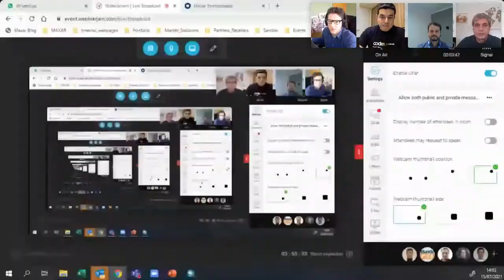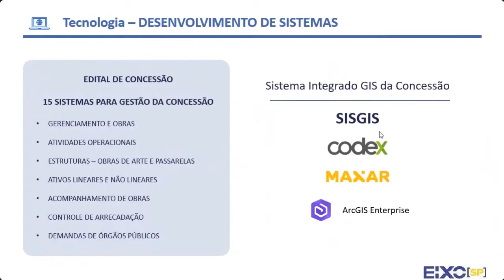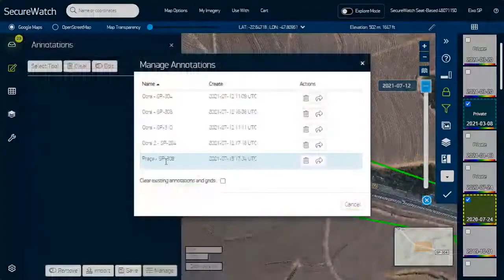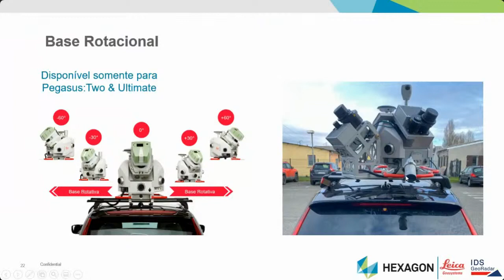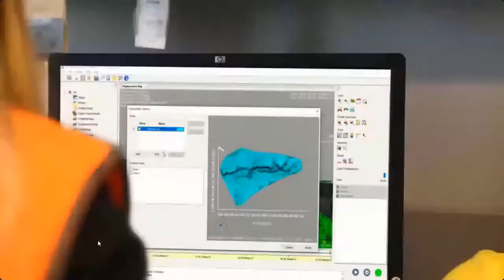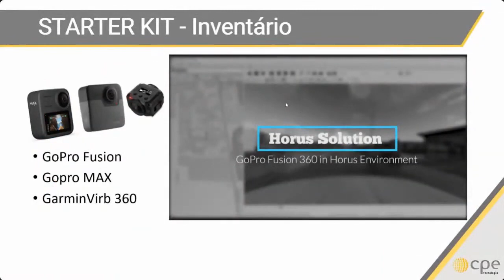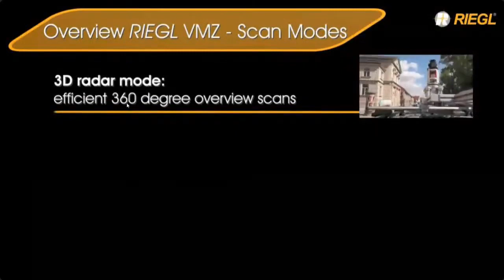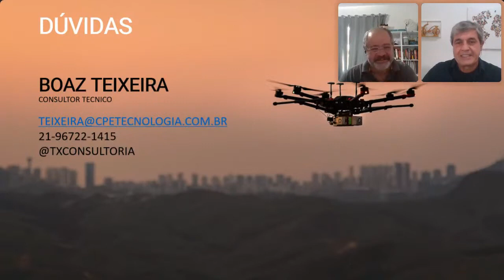Evento Vertical MundoGEO + CPE Tecnologia - Rodovias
O Evento Vertical MundoGEO - Rodovias, realizado no dia 15 de julho, em parceria com as empresas Maxar, Leica Geosystems e CPE Tecnologia (com a participação do consultor especialista Boaz Teixeira), apresentou tecnologias via satélites, embarcadas em drones e terrestres para captura da realidade no setor rodoviário.